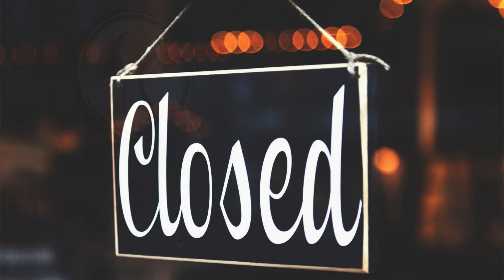BTI 30 Second Spot for Podcasts